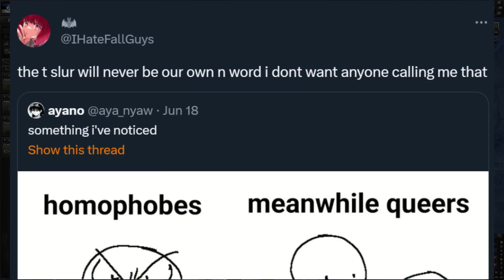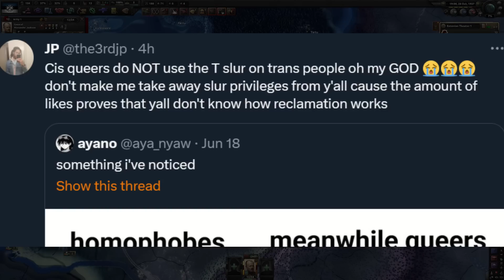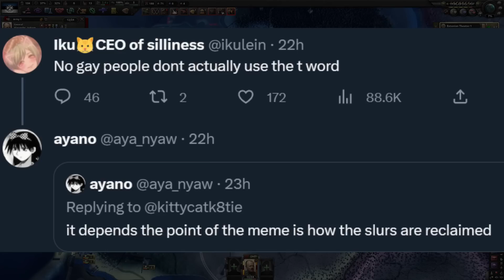Pro LGBT meme gets accused of Transphobia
gameplays: HOI4